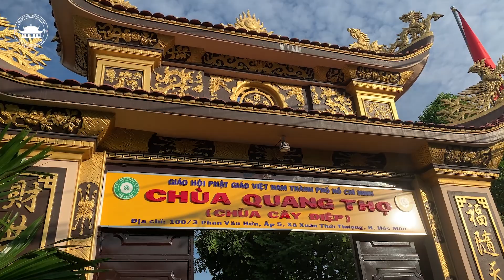Quý Thầy Chùa Hoằng Pháp An Cư Kiết Hạ 2020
Sáng ngày 07/06/2020 (nhằm 16/04(N) Canh Tý), TT. Thích Chân Tính cùng quý Thầy chùa Hoằng Pháp đã đến chùa Quang Thọ (Hóc Môn) để tác pháp đối thú An cư kiết hạ PL.2564 do Ban Trị sự GHPGVN huyện Hóc Môn tổ chức.

Được biết, Đức Phật chế pháp an cư cũng để chư vị Tỷ kheo tránh giẫm đạp lên cây cối và côn trùng trong ba tháng mùa mưa, nhằm thực hiện sự tôn trọng và bảo vệ sinh mạng các loài động vật nhưng quan trọng hơn là tránh sự cơ hiềm của thế gian, và để chư Tăng tấn tu đạo nghiệp.

Sau khi tác pháp đối thú An cư, chư Tăng chùa Hoằng Pháp đã trở về bổn tự để an cư kiết hạ, nhằm thúc liễm thân tâm, trau dồi giới đức, năng tu phước huệ, tạo nền tảng vững chắc trên bước đường tu tập.

Thời gian an cư tập trung của quý thầy chùa Hoằng Pháp bắt đầu từ ngày 16/04(N) Canh Tý (ngày 07/06/2020), kết thúc vào ngày 16/07 Canh Tý (ngày 03/09/2020).

Trong suốt ba tháng an cư, chư hành giả thực hiện đầy đủ các thời khóa công phu tụng kinh, niệm Phật, tọa thiền...  tổ chức các buổi giảng dạy về giới luật, oai nghi, Phật pháp căn bản và Bố tát mỗi tháng hai lần.